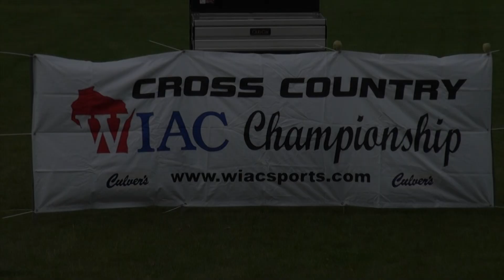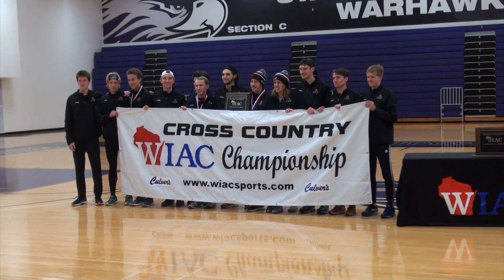2017 WIAC Men's CC Championship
Highlights of the conference champs!